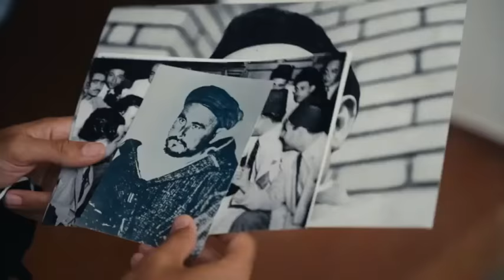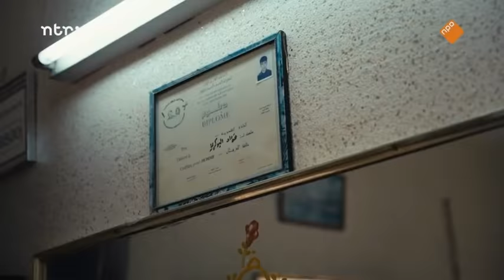Het verhaal van Abdelkrim 3/3 قصة عبد الكريم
Het verhaal van Abdelkrim
 قصة عبد الكريم - الجزء الثالث